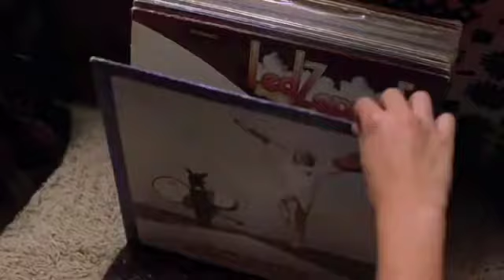Almost Famous America scene